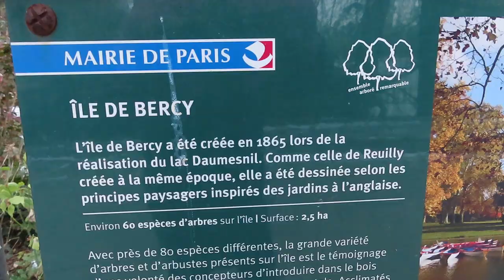Snow Paris Neige Bois de Vincennes 21 janvier 2024 mariepanic snow neige Paris No.3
+ Paris Parc Bois de Vincennes Lac Daumesnil 21 janvier 2024 21 January 2024 visit 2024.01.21